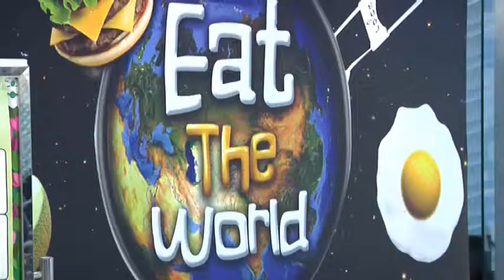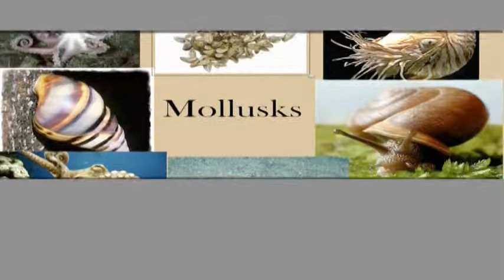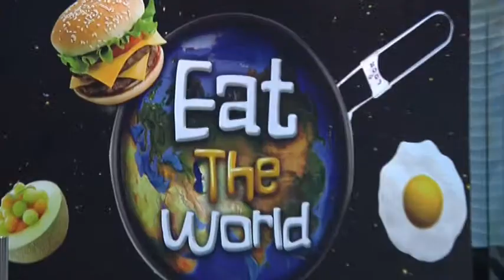Eat The World at Swissotel Le Concorde Bangkok 1/1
Menu "Scallop" by Chef'Anurak Khoonnonyang, Swissotel Le Concorde Bangkok